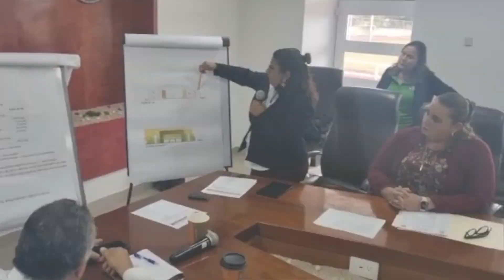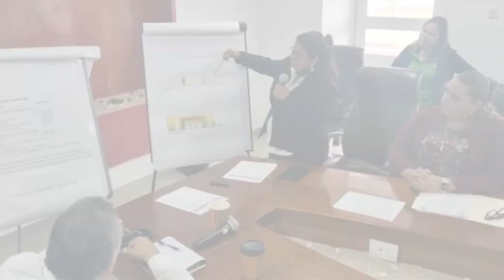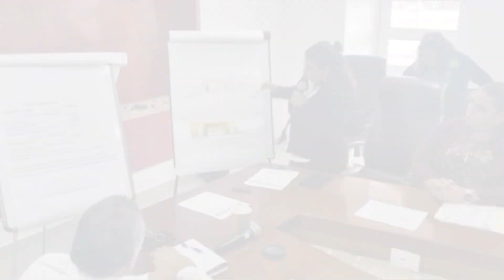Propuestas de proyectos para el salón sindical de Burócratas de Los Cabos cuentan con medidas de PC.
LaNota con Gloria Guluarte
Propuestas de proyectos para el salón sindical de Burócratas de Los Cabos cuentan con medidas de Protección Civil. 👷